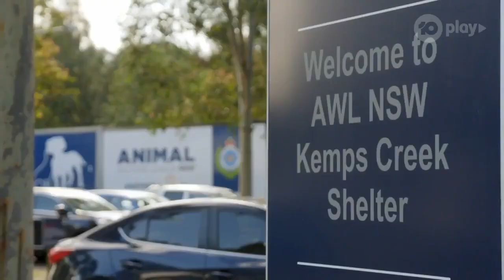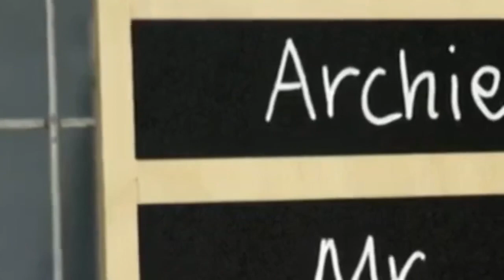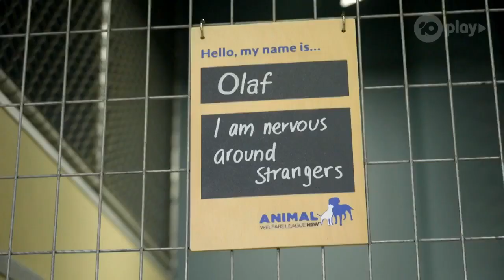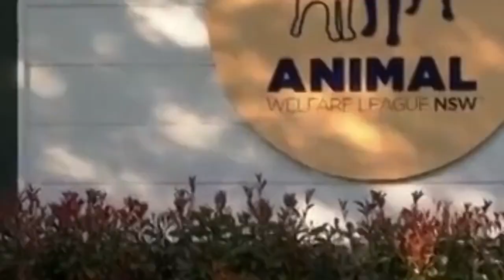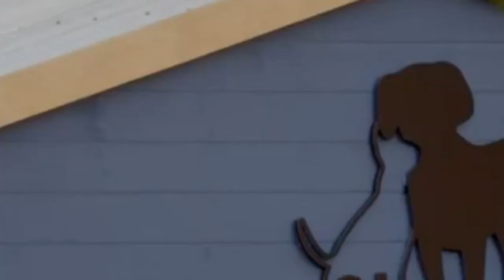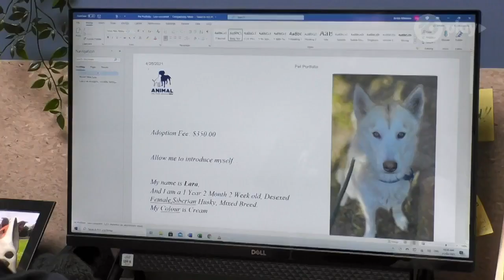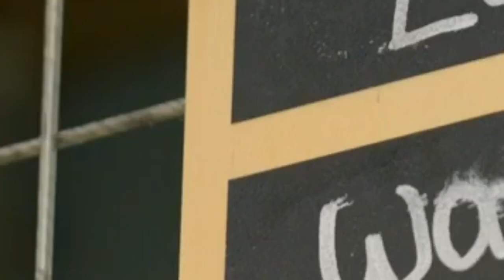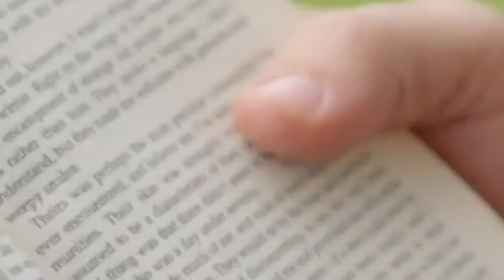The Dog House Australia 2022 | Betty the Staffy - The Dog House Australia Season 1 Episode 10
Episode 10

Greg and Allan are flat mates hoping Betty the Staffy will become their 3rd roomie, she really brings some personality to the meeting pen. And Jason falls hard for husky Lara but is the feeling mutual?